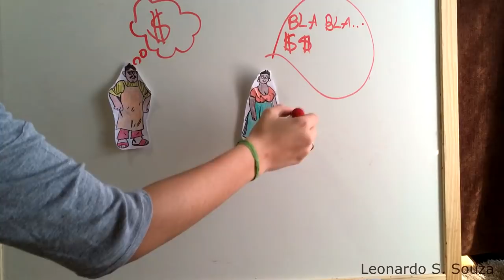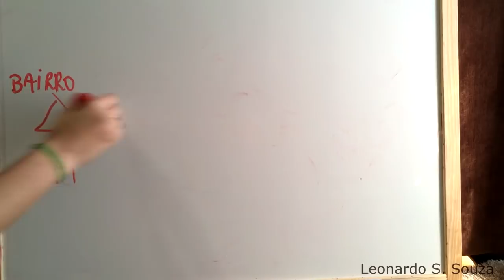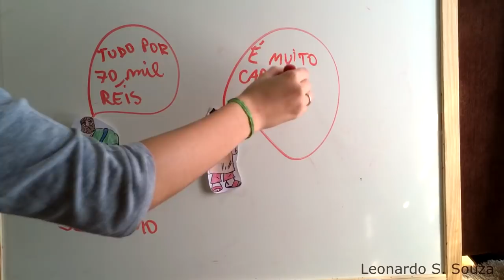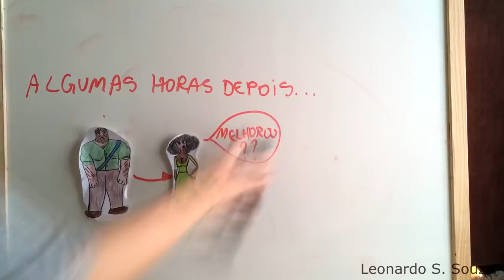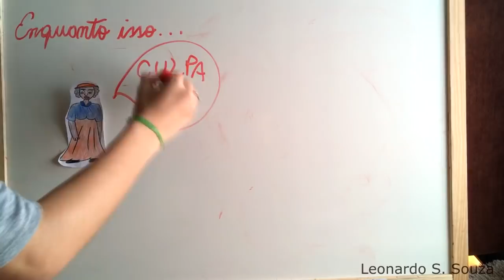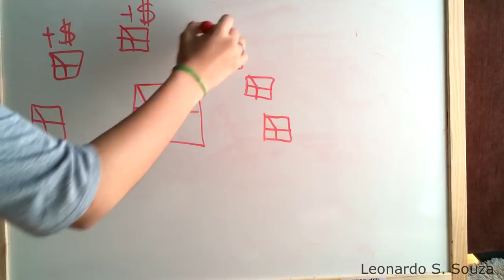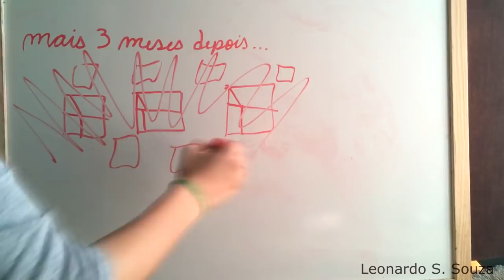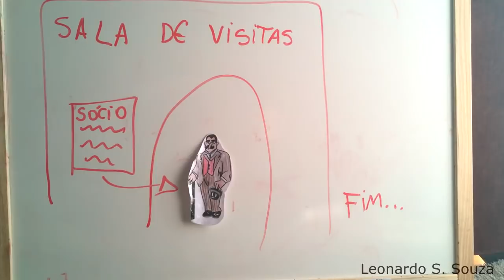O Cortiço - resumo